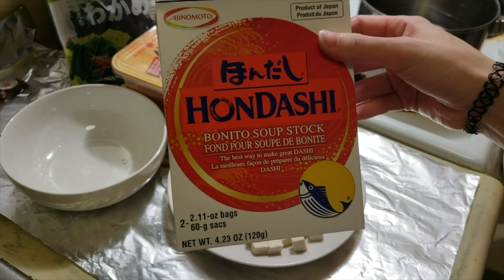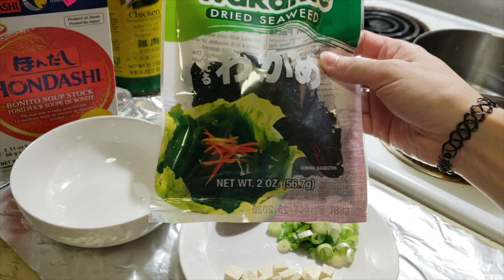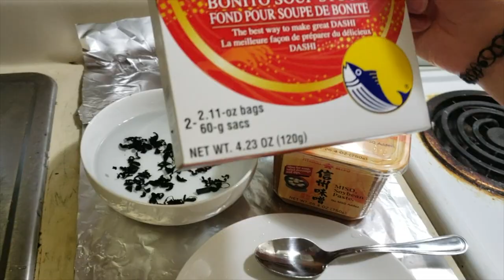MISO SOUP NGỌT NGÀO ĐƯA CƠM | Cuộc Sống Mỹ | MoonVi Channel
Súp miso (miso soup) là món ăn không thể thiếu trong mỗi bữa ăn hàng ngày của người dân Nhật. Với vị thanh ngọt đậm đà của tương miso ăn cùng cơm trắng tạo thành một bữa ăn trọn vẹn cho người dân xứ phù tang. Súp miso bao gồm nước dùng "dashi" nấu cùng với tương miso và một số nguyên liệu khác như đậu phụ, rong biển.
Chúc các bạn thành công và ngon miệng với súp miso nhé!